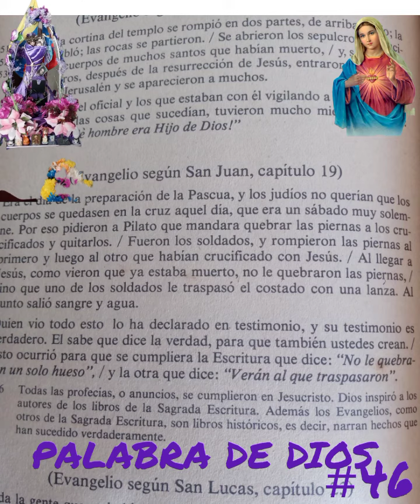EL NAZARENO DE LA MISERICORDIA INVITA A SU ALTAR#46(13/08/22)